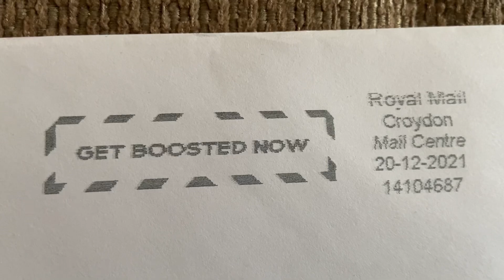Even The Post Office Are At It